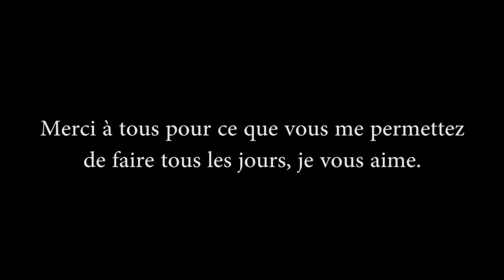ZeratoR Chanson 1er Avril 3 ans de Shootcast